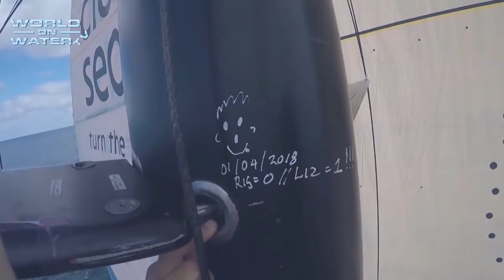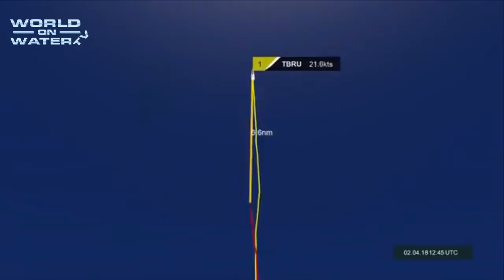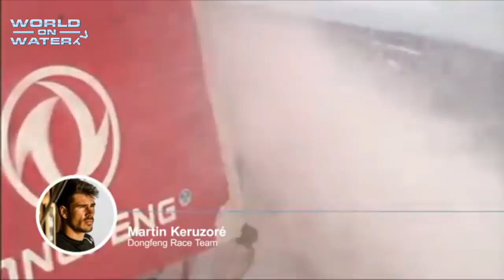Volvo Ocean Race Report 7 April 02 18 Only 2 Boats Fully Racing the rest either retired or damaged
Well Leg 7 has had it all. Of the seven yachts in the fleet only two (Brunel and Dongfeng) are still fully operational and battling it out for the line honours. The rest of the fleet (five yachts) are either retired or damaged.
Going forward one third of the fleet, Scallywag (Who is on the East Coast of Chile) and Vestas (Who is in Port stanley in the Falkland Islands) may not make the April 22 start of Let 8 in Itajai Brazil.
Then AkzoNobel needs hull/keel repairs, Turn The Tide On Plastic needs mast/spreader work anf MAPFRE needs sail replacement and mast repairs.
So all that needs to be done before the Leg 8 start to Newport Rhode Island.
The race is decimated as the Southern Pacific Ocean has hammered the yachts in the fleet.
Keep watching for all the latest on this facinating race